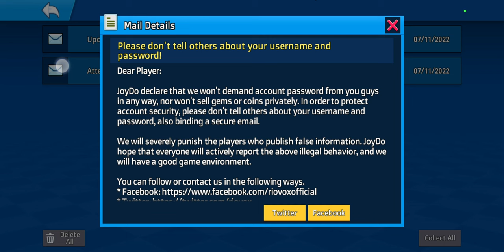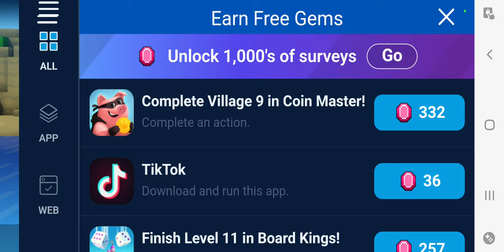Playing Cops N Robbers EP1- Battle Royal Pro !!!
Our channel is suitable for all family members especially kids. We've also got another channel dedicated to building Lego, K'nex, Beyblades and toys and it's called ''Parsatube HD'': This is the link to Parsatube HD channel: